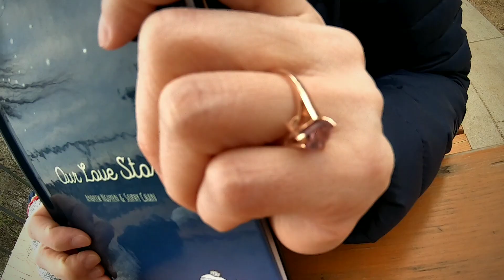She Said Yes!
We met in graduate school and now a new chapter and adventures begins...

Prague 2020 - March 8th Proposal - On Women's day! (Don't worry about us, we went on self-isolation for the past 4 weeks)